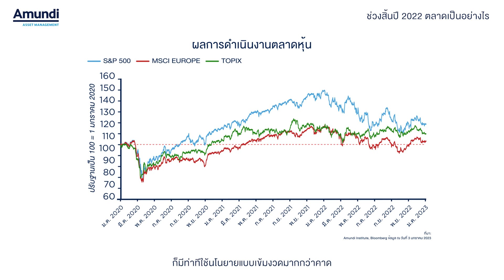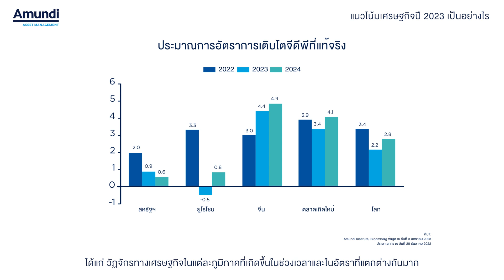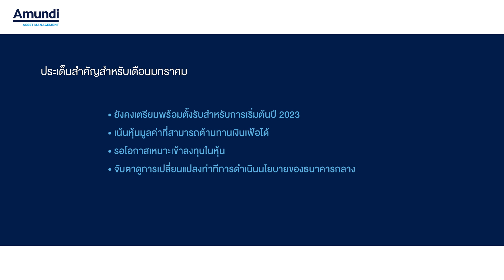ttb monthly market update - January 2023